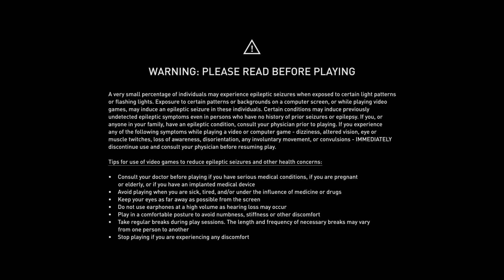Assassin's Creed Mirage Ps5 Gameplay Ep 21